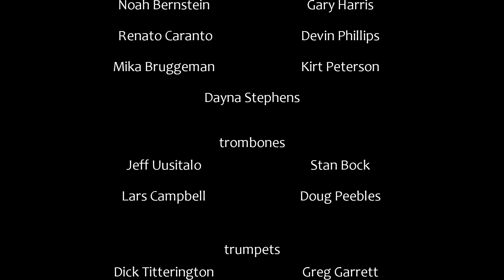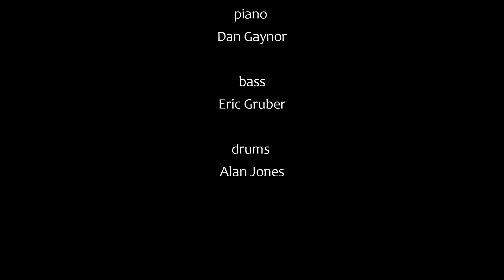Haden's Largo (Dayna Stephens) Ezra Big Band 170422B5 wolftraks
Haden's Largo
(Dayna Stephens)

Dayna Stephens and the Ezra Weiss Big Band
Fundraiser for Cathedral Park Jazz Festival

This concert features original compositions by Dayna Stephens and Ezra Weiss.

Ezra Weiss, conductor

Special guest: Dayna Stephens

reeds
Dayna Stephens, Devin Phillips, Kirt Peterson, Noah Bernstein,
Renato Caranto, Mieke Bruggeman

trombones
Lars Campbell, Stan Bock, Jeff Uusitalo, Doug Peebles

trumpets
Derek Sims, Greg Garrett, Noah Simpson, Dick Titterington

Dan Gaynor, piano; Eric Gruber, bass; Alan Jones, drums.

Show runner Ben Fajen.

Recorded live as a fund raiser for the Cathedral Park Jazz Festival (July 14-16) on Saturday, April 22, 2017 at New Expressive Works, Portland, OR 97214.

Many thanks to Ben Fajen for making this recording possible.

Video produced by Wolftraks.com
Recorded, mix and edited by Alan Niven.